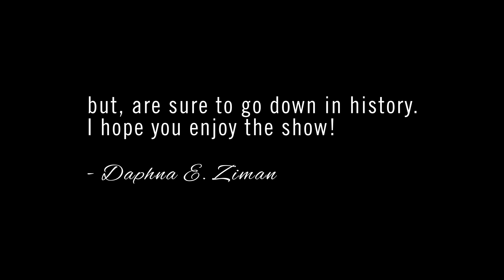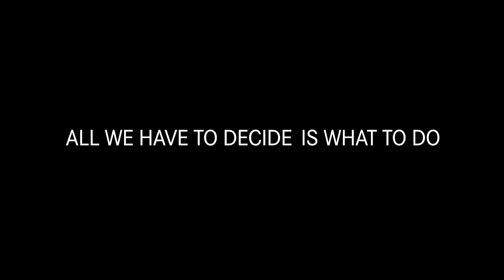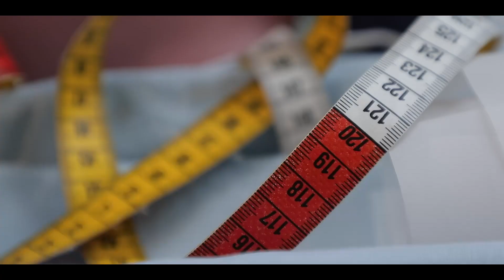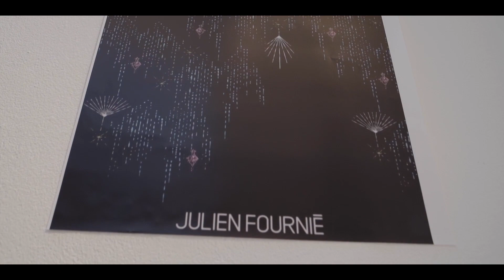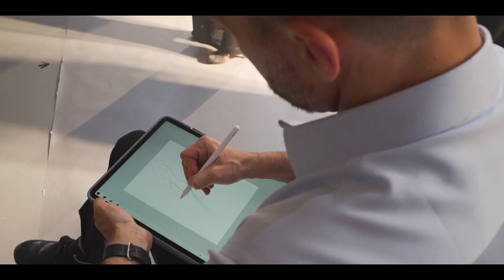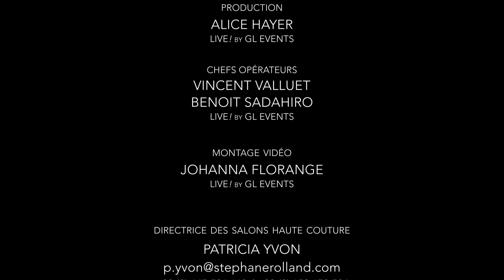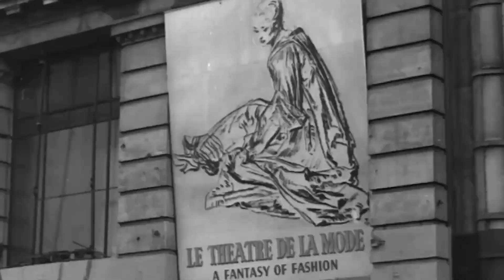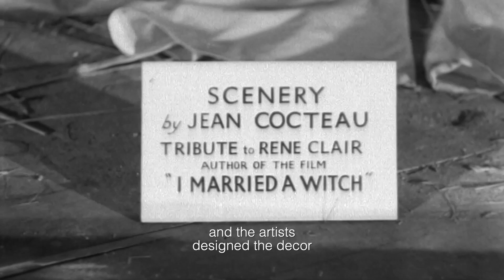Haute Couture Fall/Winter 2020/21 - Chanel, Dior, Valentino, Iris Van Herpen, Stéphane Rolland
Internationally-acclaimed film, fashion, and lifestyle channel, CINEMOI, proudly presents Haute Couture Fashion Week.  The 2-Part TV special will present an exclusive look at the latest collections from internationally renowned couture houses including CHANEL, CHRISTIAN DIOR, IRIS VAN HERPEN, STÉPHANE ROLLAND, VIKTOR&ROLF, JULIEN FOURNIÉ, ANTONIO GRIMALDI.

Watch Cinémoi on Frontier Communications, Verizon FiOS, Sling TV, Xfinity, Apple TV, iPhone, iPad, Android, Samsung & Tizen.